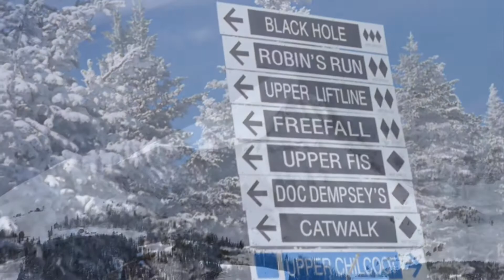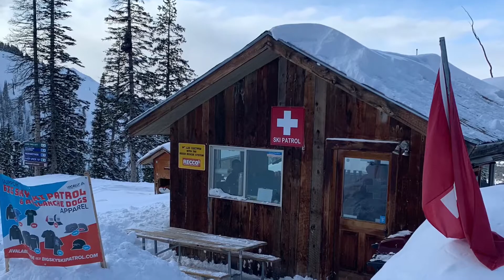Ski Guys 2020 Big Sky Montana - highlights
Ski Guys
SkiGuys
Big Sky
Montana
Skiing
Alpine Skiing
Avalanche dogs

Awesome skiing

Trump
Covid-19
Corona
economy
Dogs
Travel
Trip
Vacation
Annual trip
Bozeman Montana
Wipe out